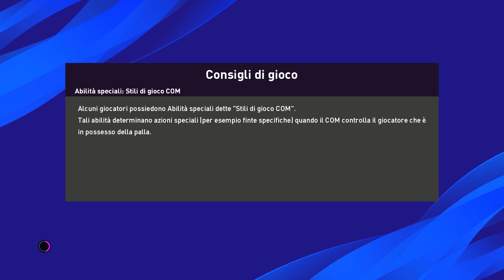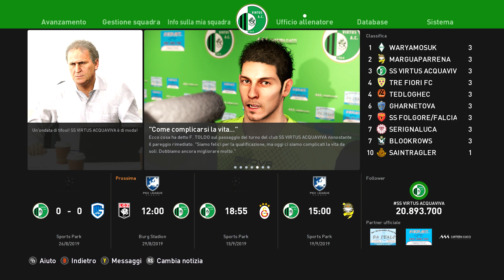Carriera allenatore SS Virtus Acquaviva - Genk 0-0 UEFA Champions League eFootball PES 2020